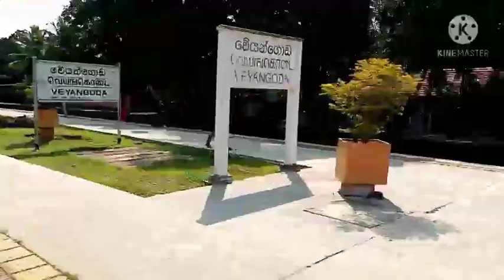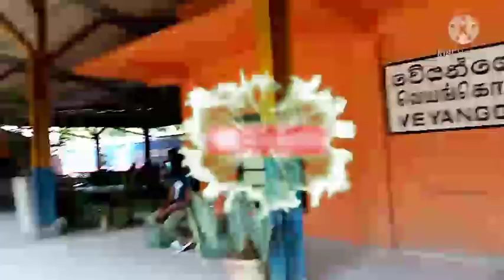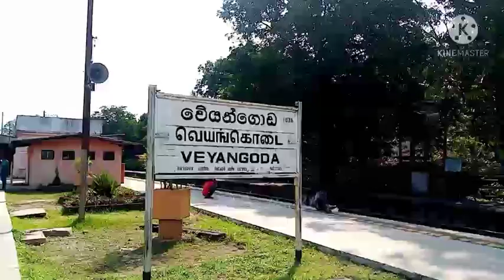Srilanka train | travel to sri lanka | kandy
බදුල්ල දුම්රියේ කොළඹ කොටුව දුම්රිය ස්ථානයේ සිට වේයන්ගොඩ දුම්රිය ස්ථානය දක්වා පැමිණි ගමනේදී දුටු සුන්දර දසුන් සමග දුම්රිය පිළිබඳ මා දන්නා තරමින් තොරතුරු බිඳක් මෙසේ ඔබ හා බෙදා ගැනීම සඳහා මෙම වීඩියෝව ඔබ වෙත ගෙන එන ලදී.

වීඩියෝ එක අවසන් වන තුරු බලා අපිව සබ්ක්රයිබ් කරන්න අමතක කරන්න එපා.